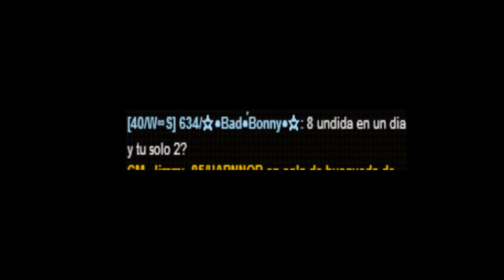Seafight - You Talk Too Much